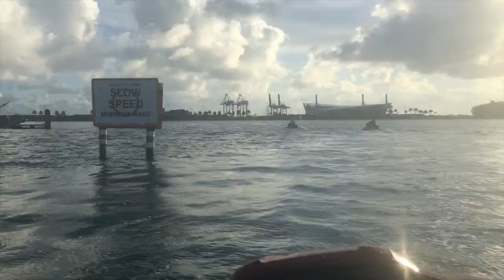Minute Memories | JET SKIING WITH A MODEL IN MIAMI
Jet skiing with my instagram model friend Stephany in Miami!

This is a clip of jet skiing Stephany (@stepguzman) and I jet skiing in Miami

Hi there! Welcome to Minute Memories - these are clips from The Suite Life of Bobby Bowser Vlogs- I like traveling, sporting events, concerts, spending time with friends and family and HAVING A GREAT TIME! I use this channel to document my amazing life experiences while bringing humor and a positive outlook to everything to help entertain and inspire you to live your life to the fullest.